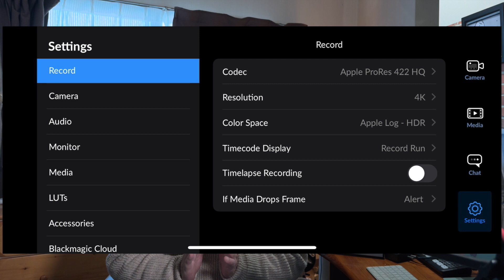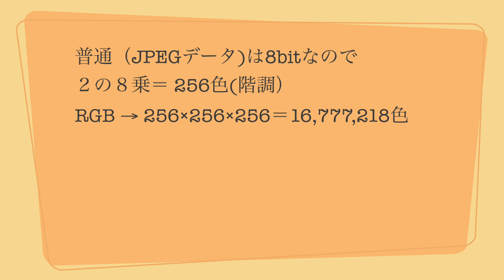iPhone15Pro /Apple Logで撮影してみる／blackmagic cameraアプリを使用/dji pocket2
動画を撮る趣味がある人って、写真を趣味とする人よりずっと少ないと思います。
私は、Youtubeを始める前から、動画撮影と編集に興味があり、iMovieを使って簡単な編集をして遊んだりしていました。
それが今では、Youtubeで動画を後悔する様になったわけですから、何が役立つかわかりませんね。
きっと、動画に関心がない人も、何かの記念に動画を撮って残しておくと、とても楽しい記録になると思います。音声付きですから、写真よりもきっといい思い出として残ると思います。
ということで、今回は、iPhoneを使っての動画撮影をテーマに動画を作りました。
ちょっと、難しいところがあるかもしれませんが、　これをきっかけに、色々とYoubueで学んでいけばいいのかなと思います。
次回の動画では、blackmagicの使い方と、video lutアプリを紹介しますので、ぜひご覧になってみてください。
blackmagic cameraではなく、iPhoneのカメラアプリなら、シネマティックという動画が撮れます。これは、撮った後でも、フォーカスを当てる被写体を変えることができますので、とても面白い動画が撮れると思います。
ショートムービーを撮ってみたいなあ、という人は、シネマティックモードのあるカメラアプリがいいかもしれません。
*Blackmagic cameraアプリの使い方動画のリンクです。